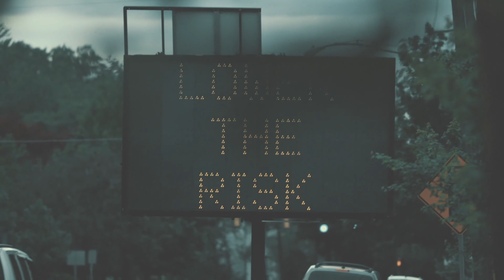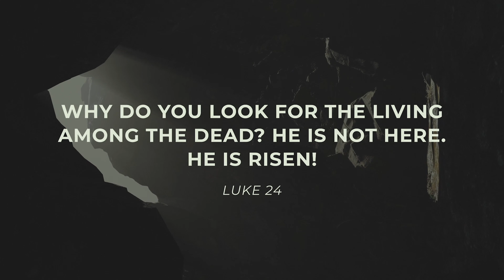Breakfast with Jesus | John 21 1-19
Entering our second Easter in a global pandemic has left many of us feeling worn out, empty, and anxious about what comes next. This message looks at how Jesus’ resurrection gave hope to the first disciples and can do the same for us.

Chapters
0:00 He is still Risen
2:06 Introduction
10:00 Easter erases the shame of our not-enough-ness
14:46 Easter fills the emptiness of our not-enough-ness
22:19 Easter reverses the fear of our not-enough-ness
26:04 Closing Prayer
28:38 Conclusion